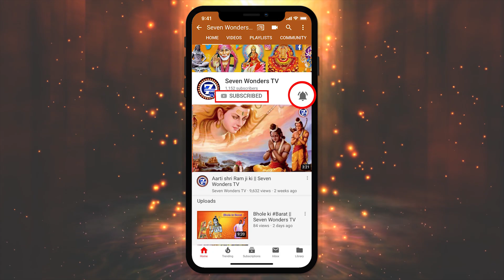Sai Bhajan Sandhya || Sai Baba Song | Jai Sai Bhakti Song | Seven Wonders TV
We have started our Devotional channel, Live, D-live, Facebook, Broadcast, Mobile App, YouTube and also coming soon in Regional channels.

We are producing Tv serial, Albums, film & Telecast any type of Hindi songs, tv serial, short movie, documentary films, Talent show, beauty contest, personal interview, Religious Programme I.e. katha, Bhagwat etc

GDA 194, Aashray Yojana (Behind A-Block)
Nand Gram, Ghaziabad, (U.P.), India – 201005